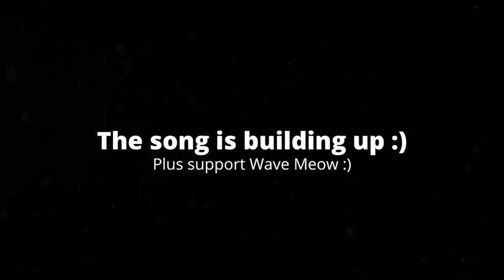[1:45] "Wario!!?" Reacting To AMB - The Cursed Video Game 2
This is my Reaction to AMB - The Cursed Video Game 2. Honestly it was a pretty good video. The plot is an alright horror story with a very good twist. Love the ending, and what it implies. The characters were good, and I like how they reacted to the things happening around them. Overall I'd give it an 8/10 a really good video